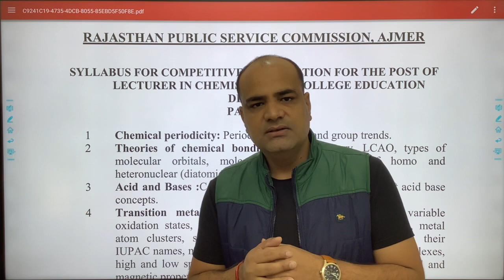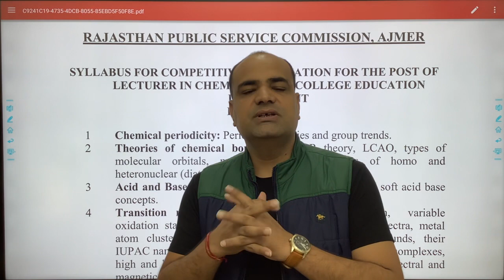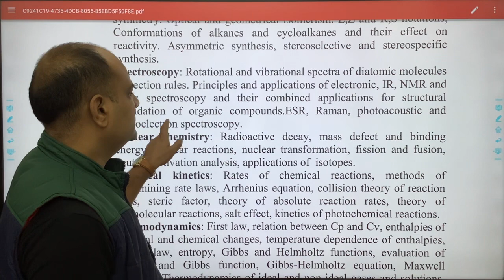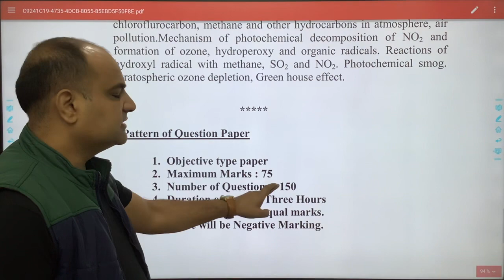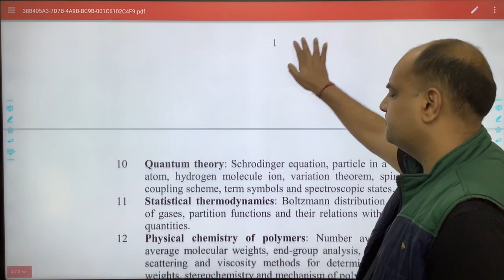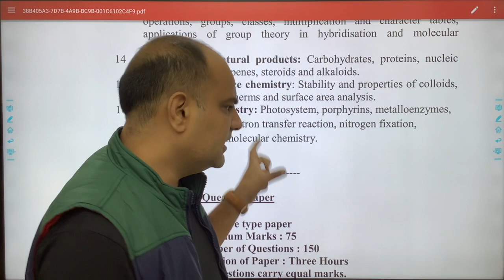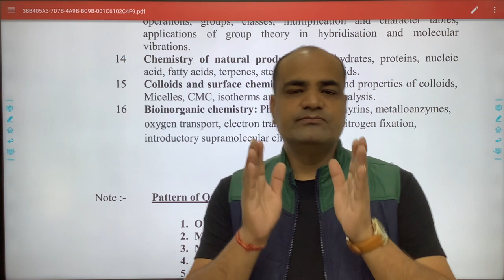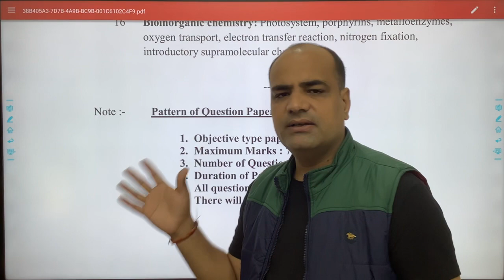Chemistry Syllabus Discussion For RPSC College Lecturer 2020 | ARUN SIR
Search at Instagram guruchemacademy
Search at google play store Android App